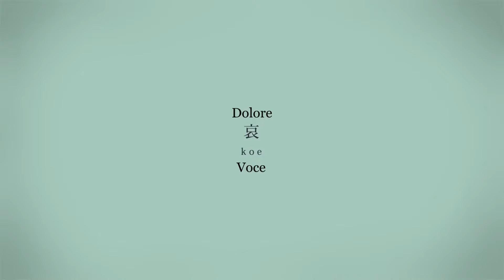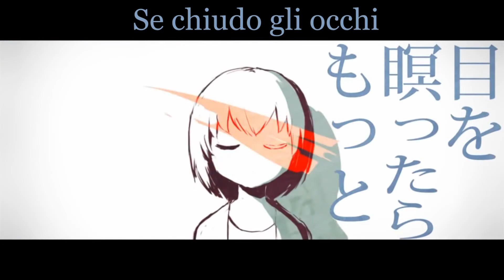【flower】Rain and Petra【SUB ITA】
Eccovi l'ultima canzone di balloon.
Avevo fatto su Facebook e su Google+ un sondaggio se volevate Nejishiki o balloon... stamattina quando mi sono svegliata c'è stato un pareggio e quindi, con la tecnica segreta dell'Ambaraba Cici Coco, ho deciso di tradurre flower.

Per chi volesse Nejishiki la prossima traduzione sarà sua (forse).
Chiedo scusa se in alcune parti non è il massimo.

Titolo: Rain and Petra (雨とペトラ, Ame to Petora)
Voce: flower
Musica e testo: balloon
Video: Avogado6

BUONA VISIONE